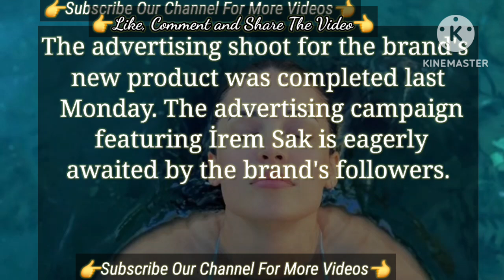She is Achieving a Great a Succes | Turkish Tv Series Actress İrem Sak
The Posts She Shared Hande Erçel New Turkish Tv Series | Turkish Tv Series Actress Hande Erçel
Great sucess of İrem Sak Turkish Tv Series Actress For The Brand | Turkish Tv Series Actress